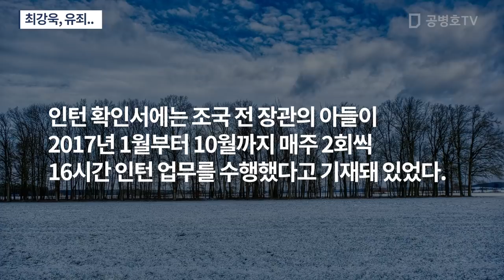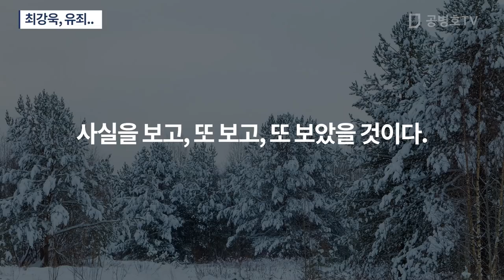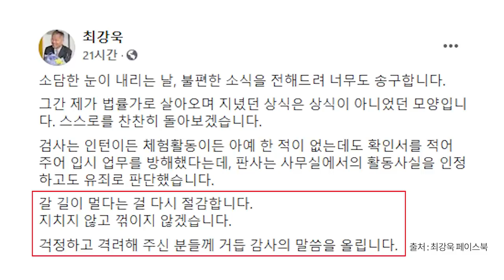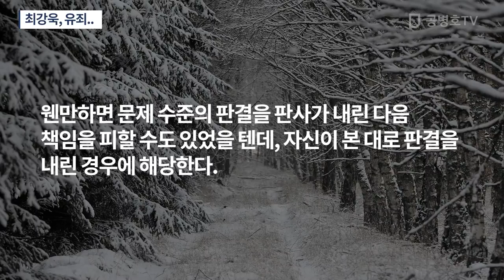최강욱, 유죄.. [공병호TV]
Bitcoin : 3MTW849AkP2ftLeSK2teZHMmzLu7Z83s9U